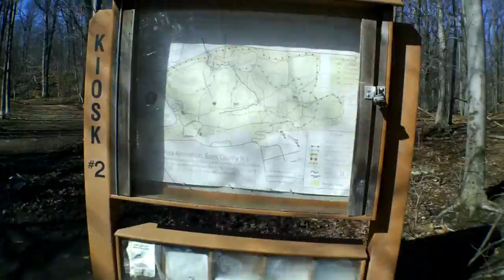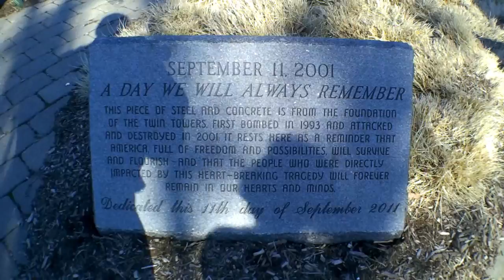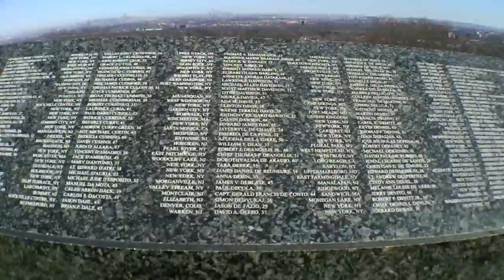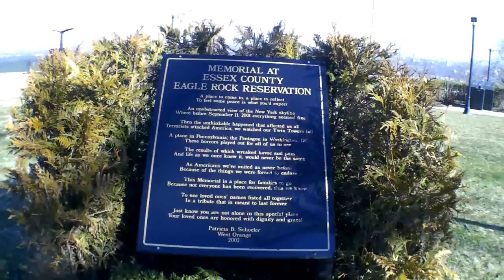Triple-Step Travelers - OUR VISIT TO EAGLE ROCK RESERVATION & 9/11 MEMORIAL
Hey everybody, welcome to Triple-Step Travelers. Here at Triple-Step travelers we will be posting travel vlog videos which will include sharing our travel experiences with you. We will be exploring, trekking, touring, visiting and wandering around bringing you pictures and videos of our excursions. We will also be sharing our dining and dancing experiences with you, while we're out and about.